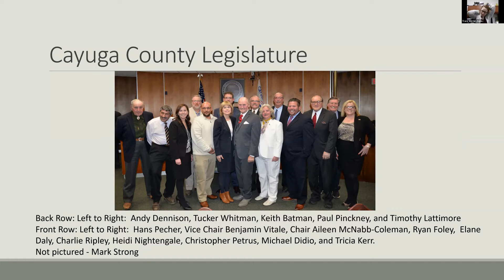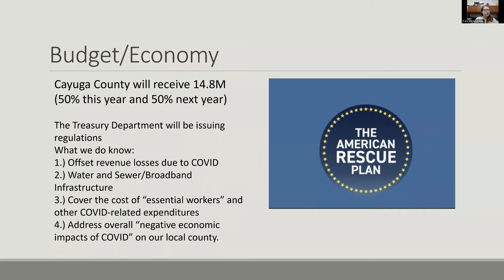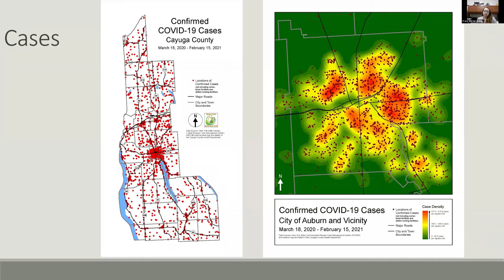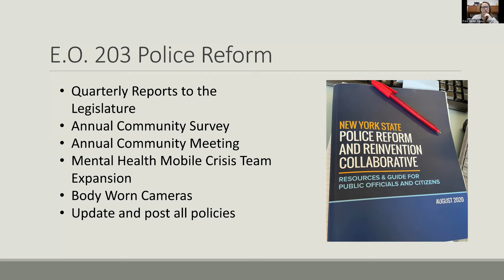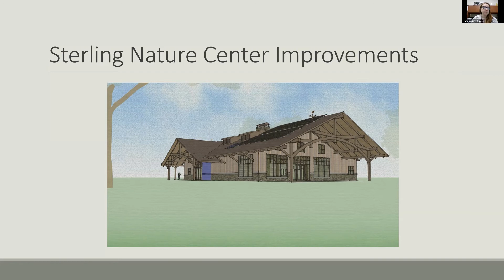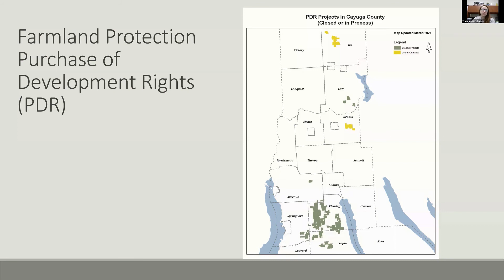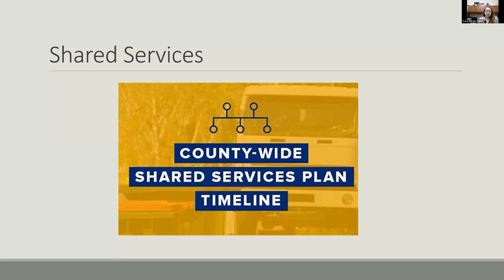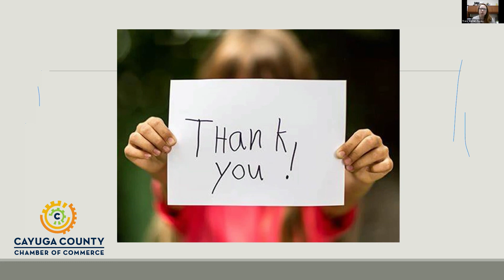2021 State of Cayuga County, NY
The 2021 State of Cayuga County virtual address was held Wednesday, March 31, 2021, and featured updates from Cayuga County Legislature Chair Aileen McNabb-Coleman.